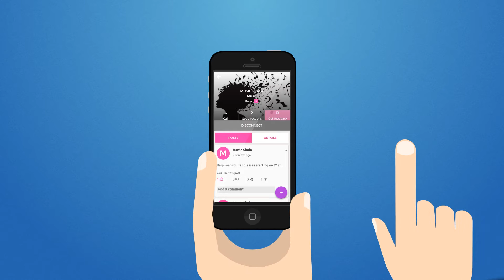promotional video for app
we produce promotional videos. this is for my client.